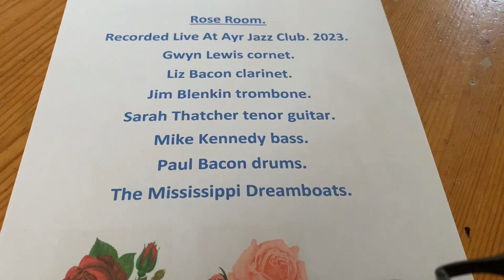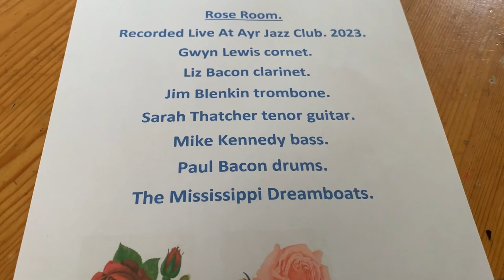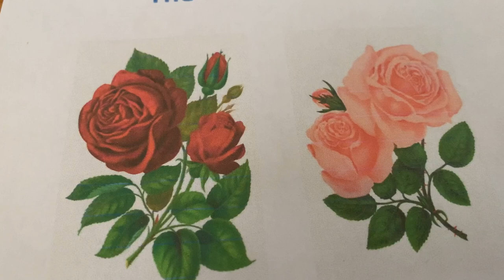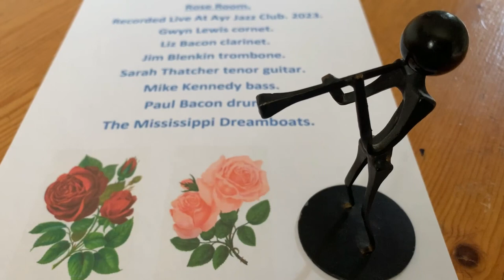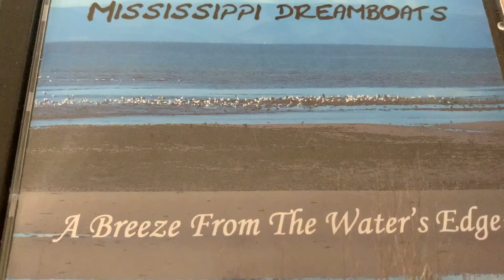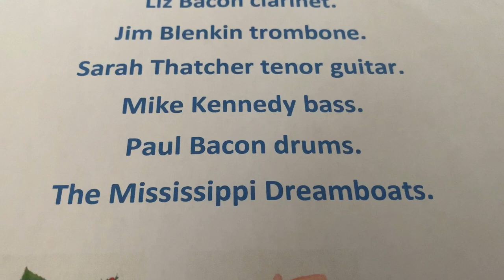Rose Room.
Recorded live at Ayr Jazz Club. 02/06/2023 by “Practical Sound Systems”.  “Rose Room” Gwyn Lewis cornet. Jim Blenkin trombone. Liz Bacon clarinet. Sarah Thatcher tenor guitar. Mike Kennedy bass. Paul Bacon drums. The Mississippi Dreamboats.